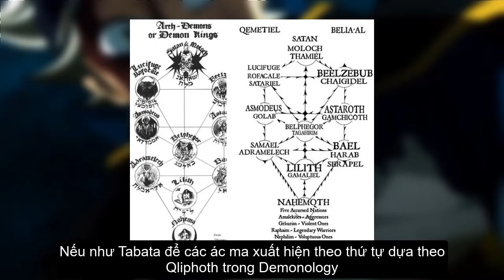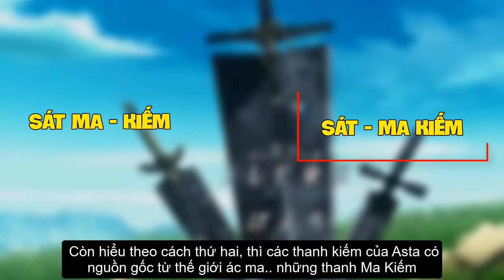Baal - Ác Ma Thợ Rèn - Nguồn Gốc Các Thanh Ma Kiếm Của Asta | Black Clover Cỏ Ba Lá Đen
Cùng với Pito đến với video giả thuyết:
Baal – Ác Ma Thợ Rèn – Nguồn Gốc Sức Mạnh Triệt Ma Pháp của Asta.
Video giả thuyết, mục đích là để các fan Black Clover có không gian thảo luận trong thời gian chờ đợi Chapter tiếp theo ra mắt.
Hình ảnh trong video chỉ mang tính chất minh hoạ. Ủng hộ tác giả bằng cách đọc Manga và xem anime bản quyền